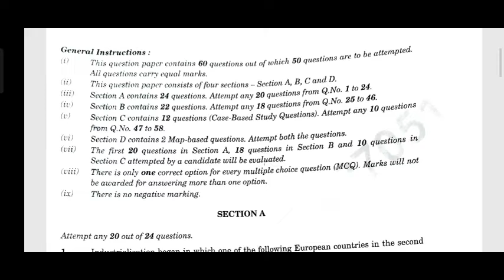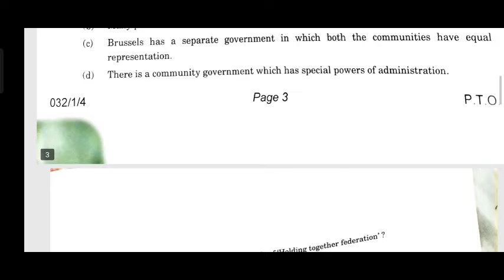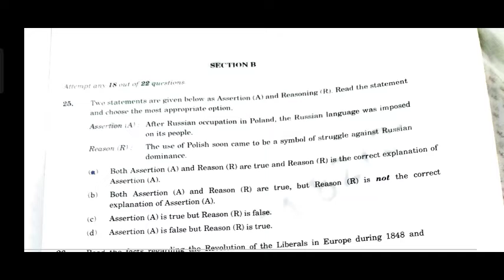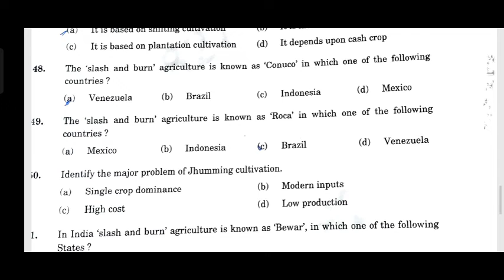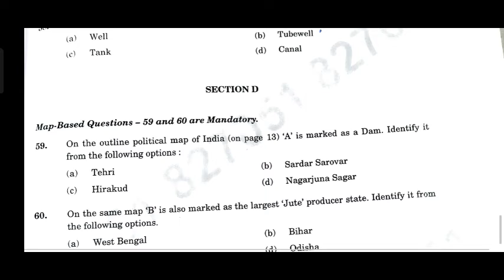Class 10 S.ST ANSWER KEY,Term1 Board Exam Answer Key Cl 10,Social Science Answer Key Cbse Term1 Exam